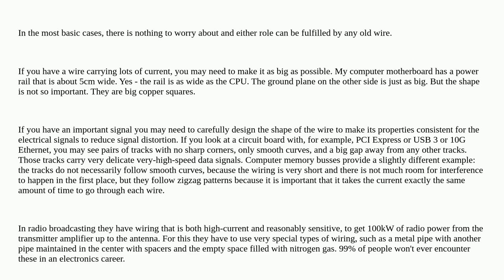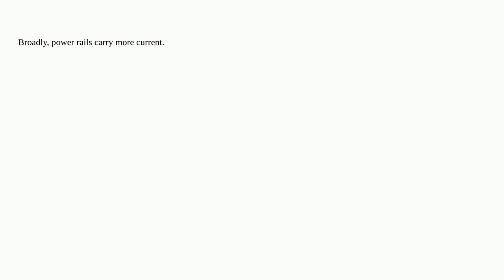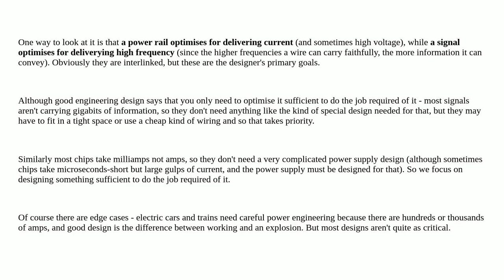What's the difference between a power rail and a signal line?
A special thanks goes out to the community

  digital-logic power-supply signal